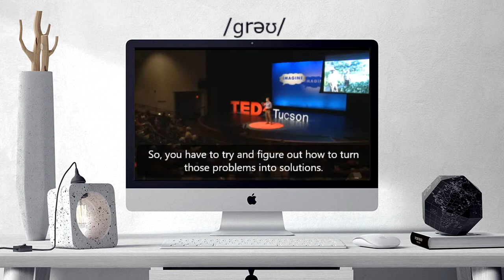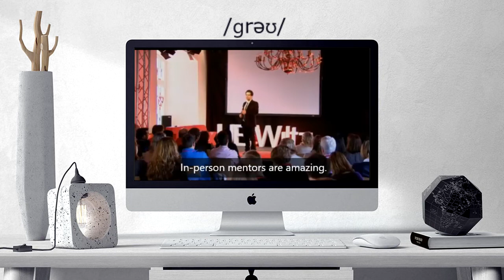How to pronounce GROW | GROW Learn English and British Pronunciation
Here are all the possible pronunciations of the word GROW.
Learn how to pronounce "GROW" in British English and American English. Hear the pronunciation of the word on its own and in example sentences.